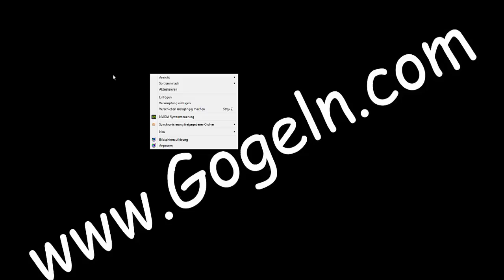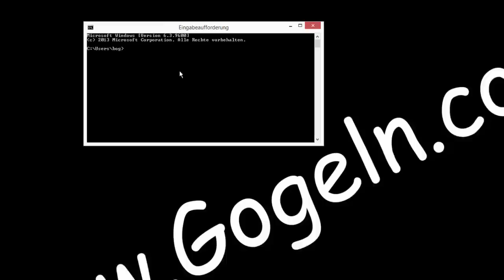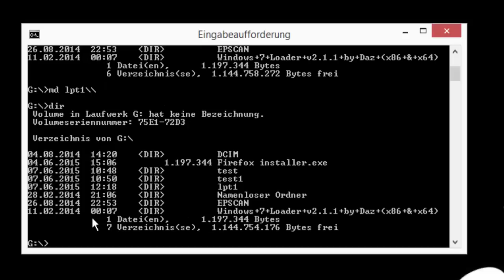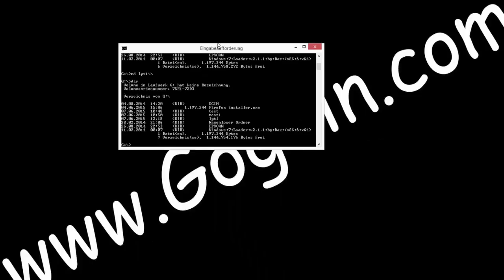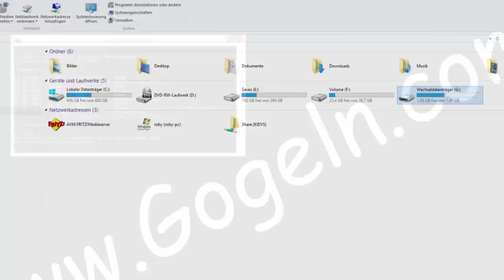Unlöschbare Ordner in Windows erstellen.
Nie wieder versehentlich gelöschte Ordner. PCtipp zeigt, wie das funktioniert. Ganz ohne Zusatz-Tools.

Wer seinen Computer mit anderen Nutzern oder Familienmitgliedern teilt, der kennt das Problem:
 Man findet seine Dokumente nicht mehr oder wichtige Ordner sind  zum Opfer gefallen und wurden gelöscht...

Windows hat hingegen ein Bordmittel, wie unlöschbare Ordner erstellt werden können.
Ganz ohne zusätzliche Software.

Zunächst muss man wissen, dass es eine Reihe von Schlüsselwörtern gibt, die Windows nicht als Ordnernamen zulässt, da diese für Systemdateien reserviert sind.
Ordner mit diesen Namen werden vom System mit dem Attribut unlöschbar versehen.
Man kann aber über die Kommandozeile einen Ordner mit diesem Namen erstellen .
Er wird  auf klassischem Wege, also mit dem Delete-Button, nicht löschbar sein.

Einige dieser Schlüsselwörtern sind
con, aux, lpt1, lpt2, lpt3  bis lpt9